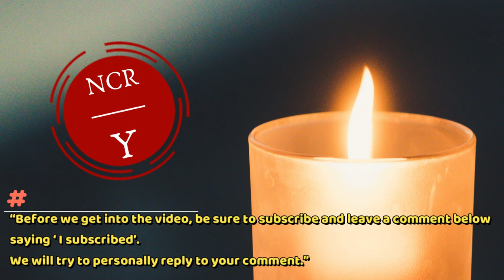Free Meditation Series: "Spirit of Fire" ( Copyright Free Music For Youtuber)版权免费音乐, No Copyright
Copyright Free Music For Youtuber is free Music Downloads For Youtube Videos Background Music (No Copyright).版权免费音乐
This music is free for YouTube videos, films, documentaries, cinematic scenes, for commercial projects, etc.

►Give some comments.